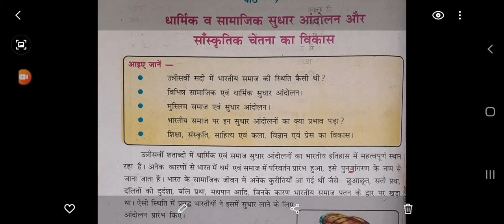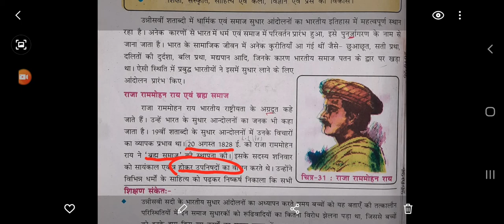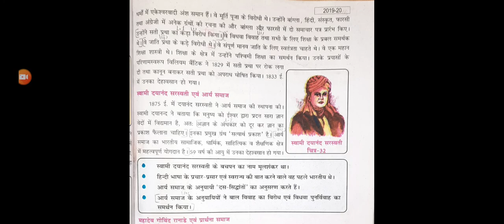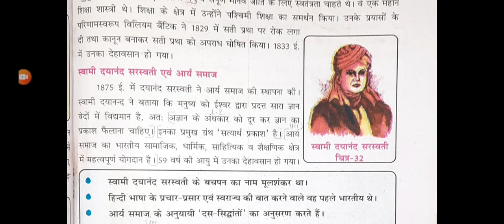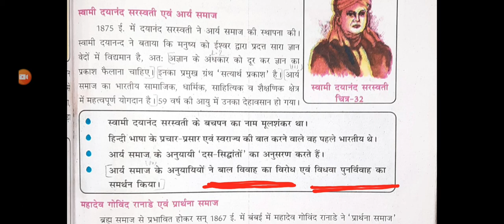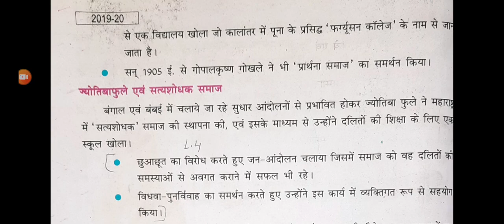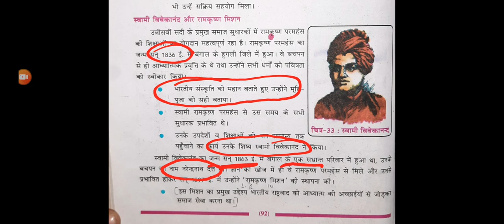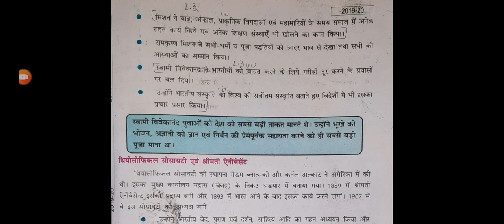SOCIAL SCIENCE | CHAPTER -9 | PART -1 | CLASS - 8 HM | BY VINAY SIR